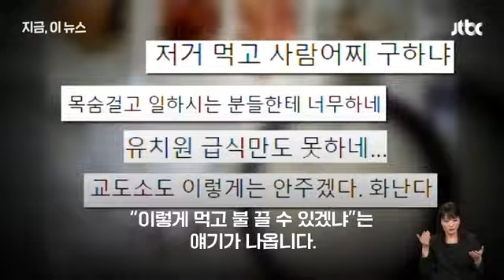영양부족한 구내식당 급식으로 긴급출동해 시민의 안전을 지키는 소방대원의 식사의 질 개선과 건강보건복지의 개선방향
소방관 1끼 식사값 4716원, 한병도 국회 행정안전위원, 식사 중간에 긴급출동을 알리는 싸이렌 소리에 제때 밥을 다 먹지 못하는 날들이 부지기 수이다.
화재신고 후 5분 내에 현장에 도착해야한다.
본인의 안전보다 시민의 안전을 먼저 돌봐야 하는 직업이다.
화재시 임명검색 철저 및 잔불처리조치, 행인들에게 2차 피해방지, 화재원인조사 실시, 화마와의 전쟁직후 귀서해 재 출동준비 만전,
연소확대방지와 화재현장에서의 유독가스 발생, 가스불 취급 부주의 등